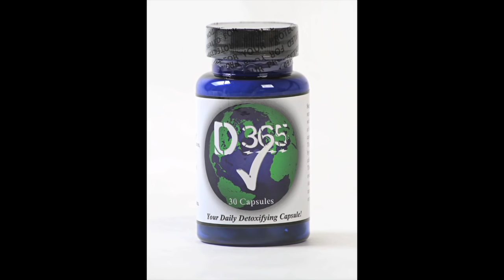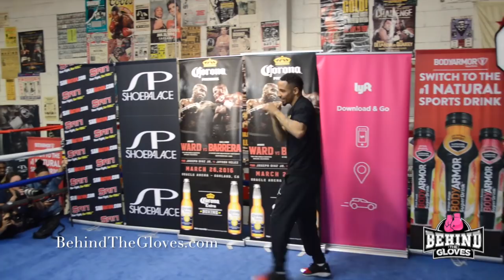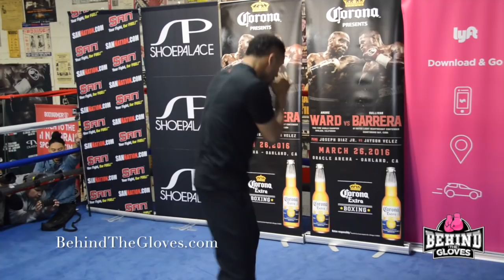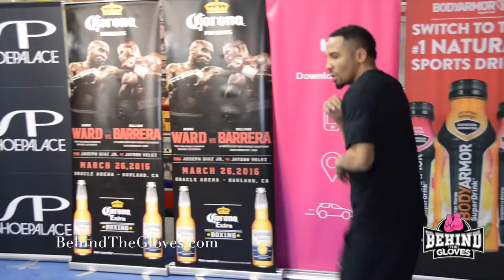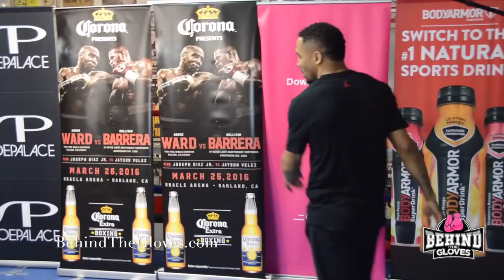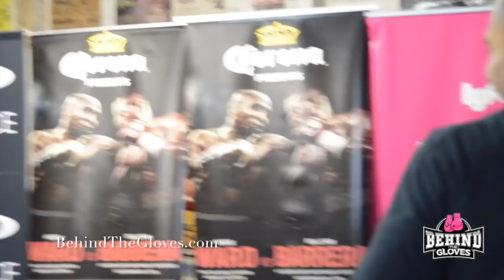FULL ANDRE WARD Media WORKOUT as he prepares for SULLIVAN BARRERA